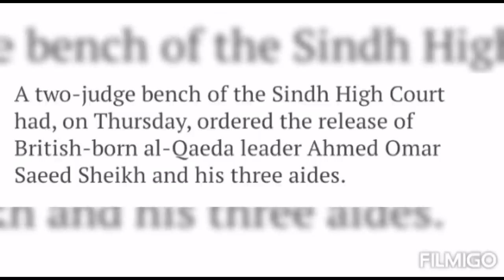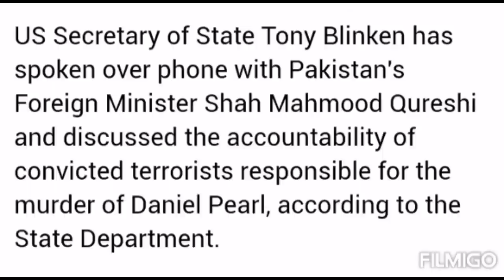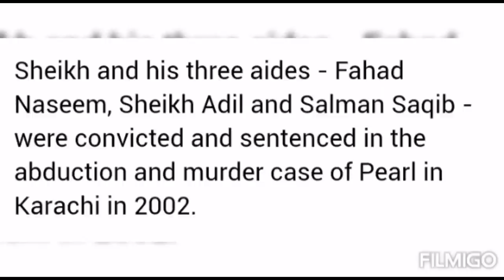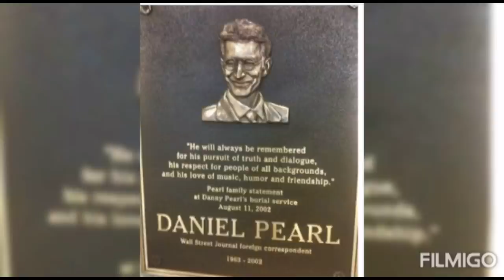Pak SC Orders Release Of Prime Suspect Omar Sheikh In US Journalist Daniel Pearl Murder